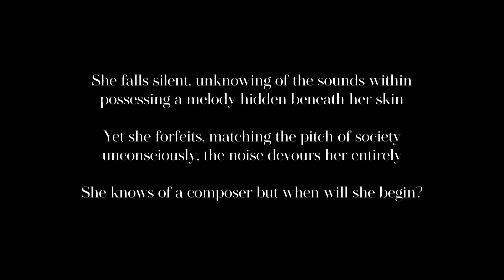escaping the noise.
ho chi minh, vietnam 2023
this is an intro to episode one of my vietnam series :)

sony zv-1
premiere pro
illustrator

sound
ballerina - yahezkel raz